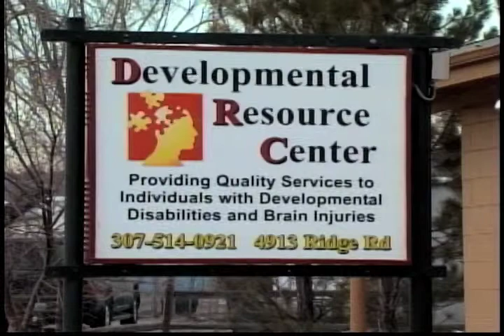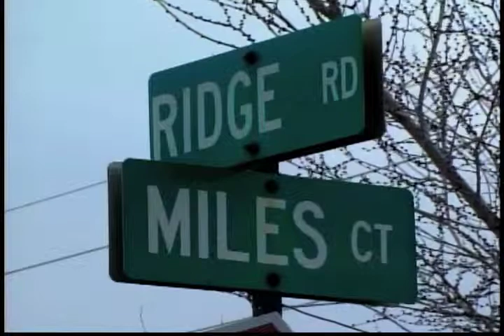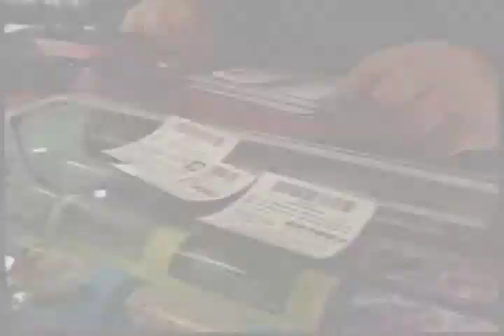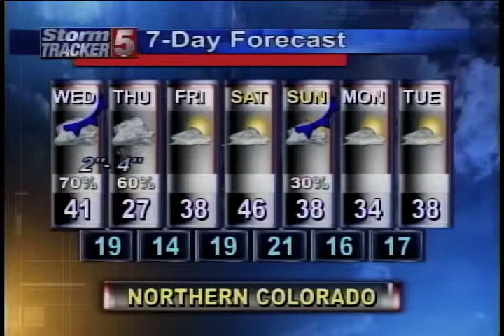Full Show Feb 19th